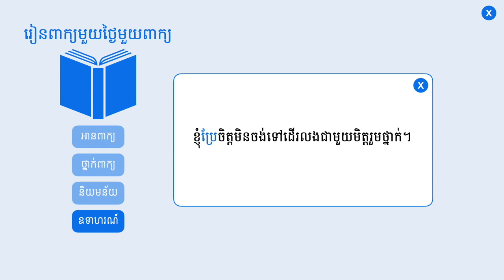ប្រែ | ពន្យល់ពាក្យប្រែ រួមជាមួយឧទាហរណ៍ប្រើពាក្យប្រែ | Khmer Word of the Day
⭐ រៀនពាក្យខ្មែរមួយថ្ងៃមួយពាក្យ:

ប្រែ  (កិរិយា)  ត្រឡប់ ងាក បែរ ឃ្លាតចាកប្រក្រតី ផ្លាស់ បំបែរ បង្វែរ ក្លាយ